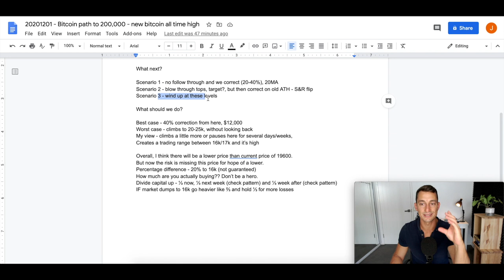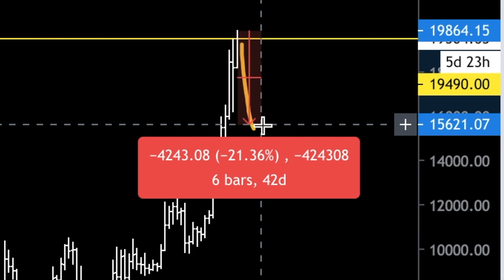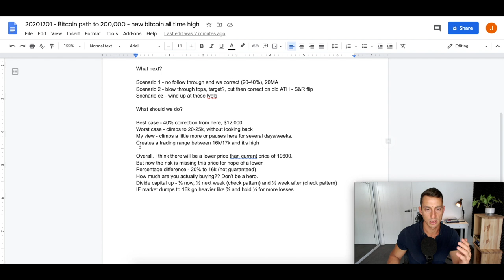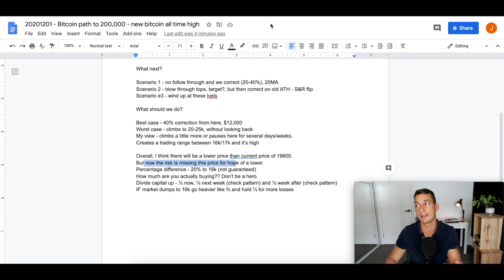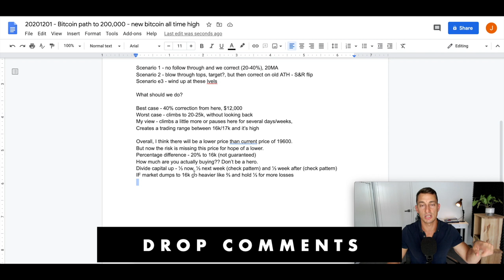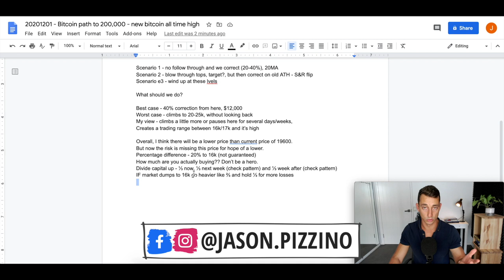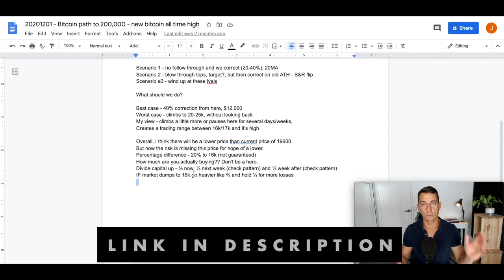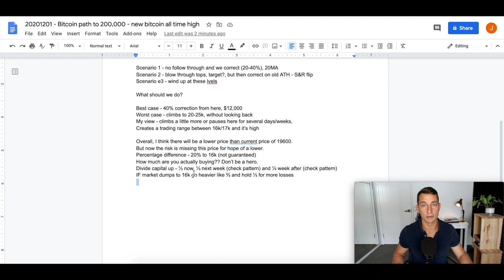BEST & WORST CASE INVESTING IN BITCOIN | All-TIME HIGH BTC 2020!! | Buy Bitcoin in Australia 2021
Let’s have a look at the best and worst case scenario to invest in bitcoin at $20,000 in 2020.

The journey to $200,000 bitcoin continues through 2021! Want to buy bitcoin in Australia or New Zealand? Check out the best crypto exchanges below for $10 FREE BTC.

✔︎ My Personal Favourite Technical Analysis Trading Book:

✔︎ The ONLY Real Estate Cycles Book You'll Ever Need:

✔︎  Timestamps
0:00 The Journey to $200,000 Bitcoin
1:31 Scenario 1 & 2 for Bitcoin
4:50 Next Scenario for Bitcoin
6:50 Best and Worst case scenario at $20,000 Bitcoin
9:06 Don't be a HERO!